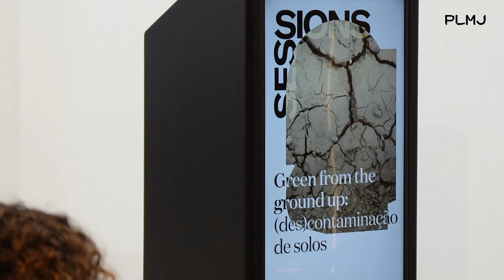PLMJ Sessions | Green from the ground up:(des)contaminação de solos